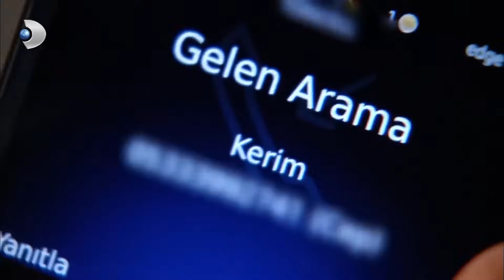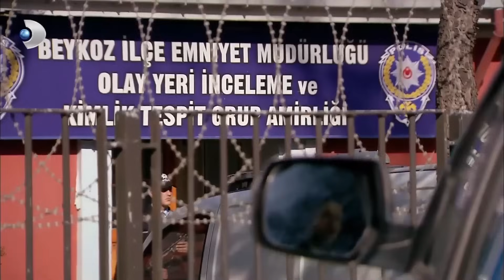مسلسل فاطمة - الحلقة 61 كاملة (مدبلجة بالعربية) | Fatmagul